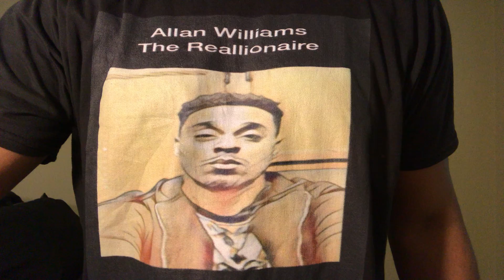Women’s first instinct is the devil